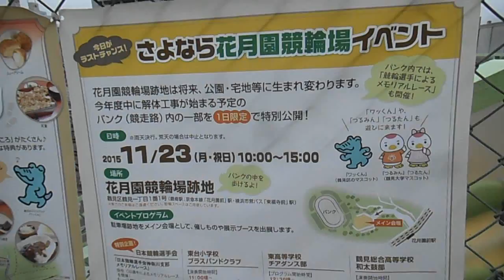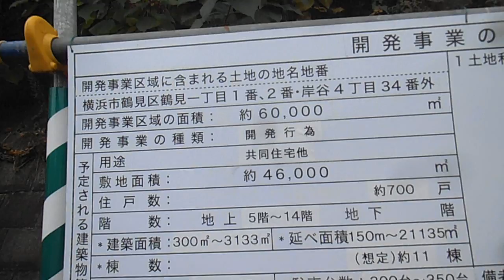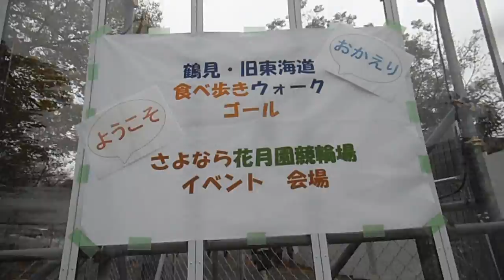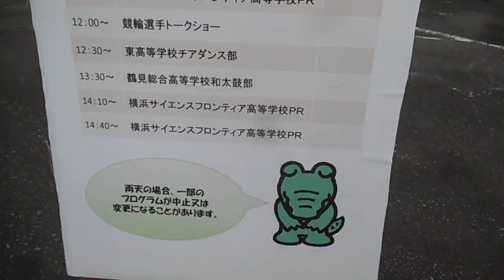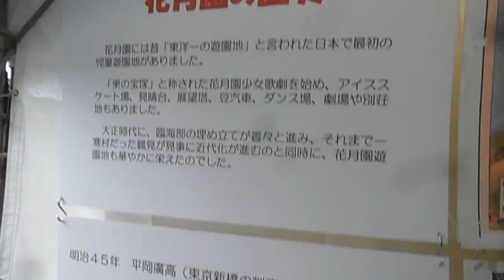DSCF7118花月園前駅から花月園20151123曇り